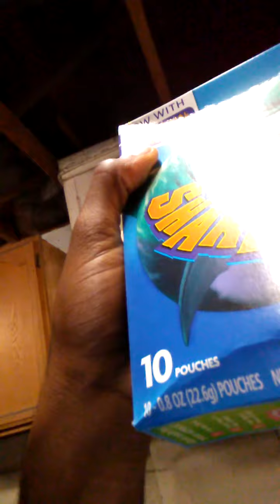Fruit Snack Surprise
10 in a box? 📦...
Think again...damn machines!